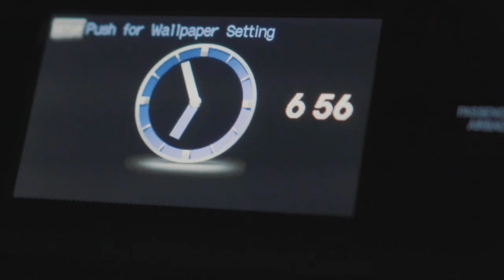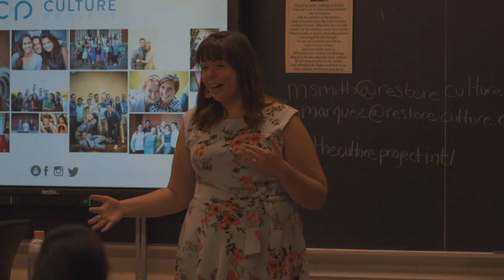Kari's Day in the Life of a CP Missionary at Fall Training 2019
Kari is excited to get back in the classrooms! She's back for a second year and will be serving as the Team Leader for Team Toledo.